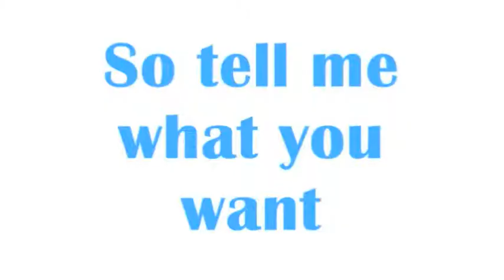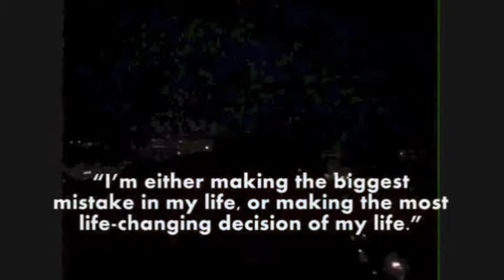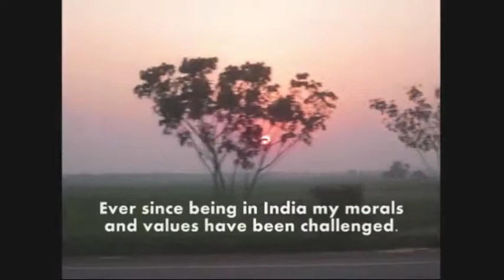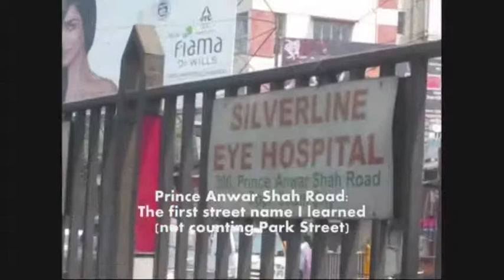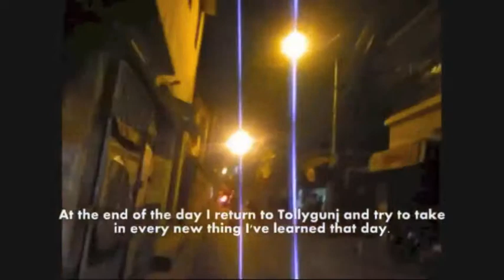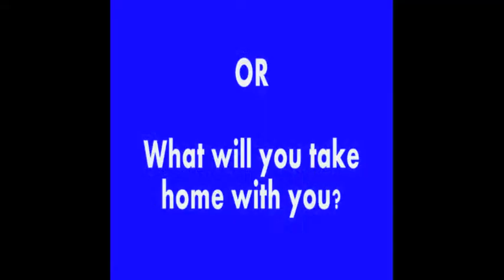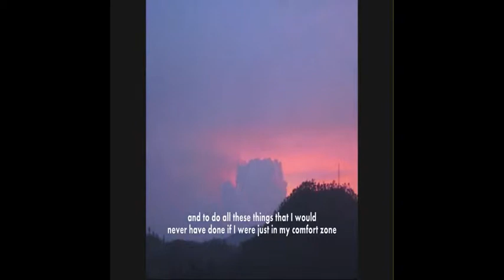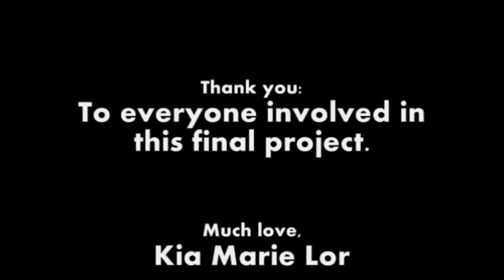So, This Is India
January - May 2011, I spent the spring semester of my sophomore at the College of St. Benedict studying abroad in Kolkata, India. This is the FINAL reflection VLOG of my entire 5 months in India! I've learned so much about India, about myself, and about the world. This experience has helped me expanded my "Communicative Repertoire" and to this very day, I continue to build relationships with people from all over the world, across all cultures, learn all sorts of ways people live their lives!